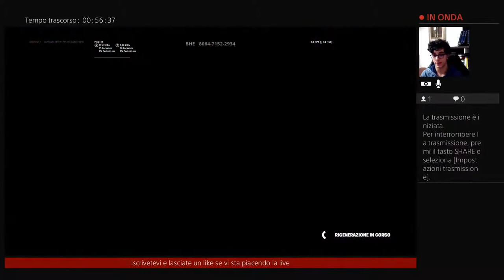Provo a fare vittoria reale! |Fortnite